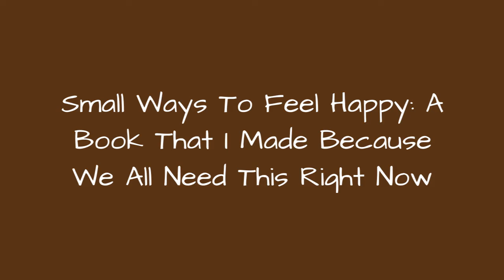Small Ways To Feel Happy: A Book That I Made Because We All Need This Right Now 😂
Lately, it just feels like there's been more bad news in the world than usual. In an effort to prevent all of us from spiraling into a deep depression, I made this book of quick and easy ways to feel happier.With 24 suggestions like 'Wrestle your mailman' and 'Steal a dog,' the options may seem a bit bizarre. However, the rationale behind each suggestion is often based on more grounded advice.
0:00 - Intro
0:00:12 - I Made A Book Of 'small Ways To Feel Happy' Because We All Need This Right Now
0:00:21 - I Made A Book Of 'small Ways To Feel Happy' Because We All Need This Right Now
0:00:30 - I Made A Book Of 'small Ways To Feel Happy' Because We All Need This Right Now
0:00:39 - I Made A Book Of 'small Ways To Feel Happy' Because We All Need This Right Now
0:00:48 - I Made A Book Of 'small Ways To Feel Happy' Because We All Need This Right Now